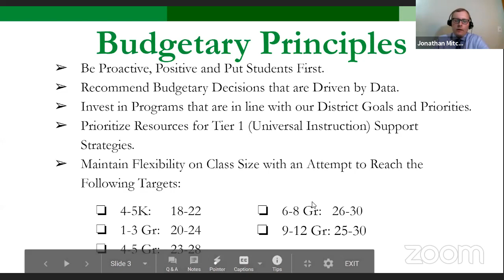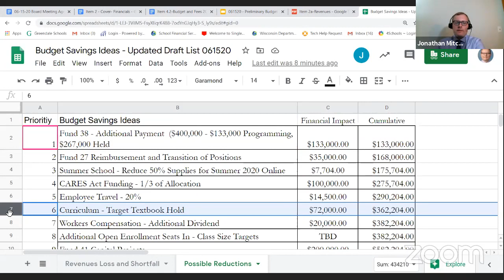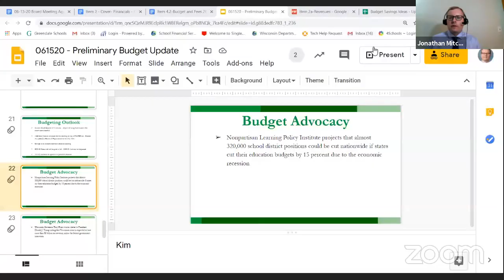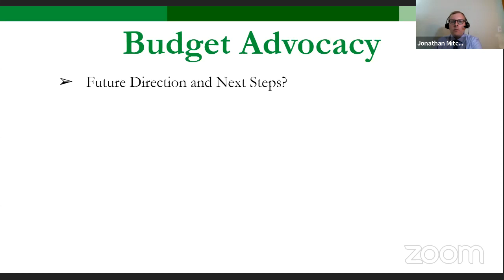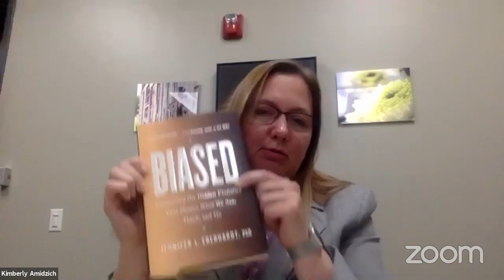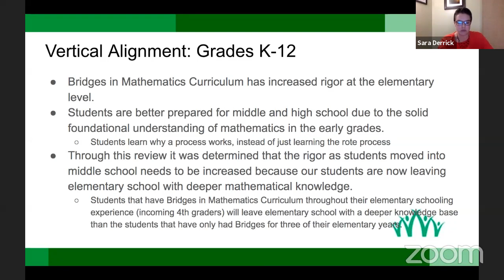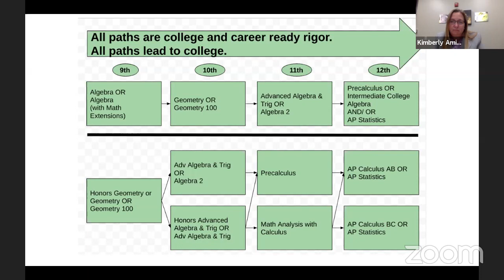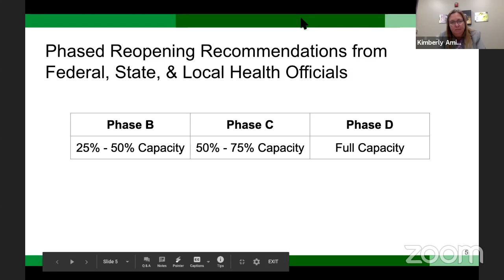6-15-2020 Greendale School Board Meeting